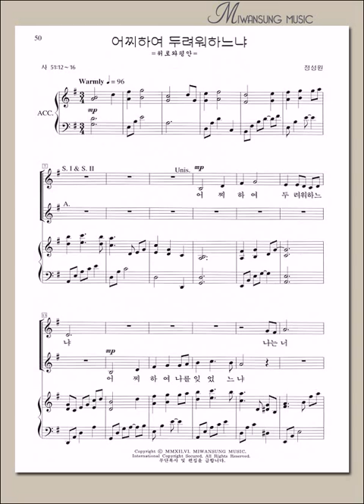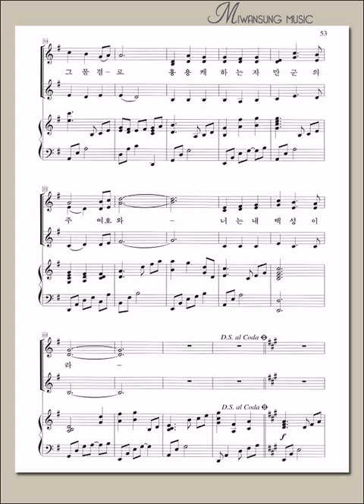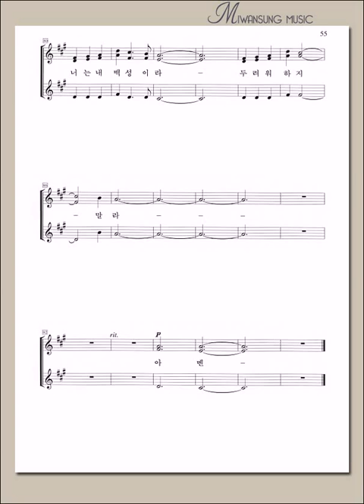여성성가곡집 20 / 어찌하여 두려워하느냐